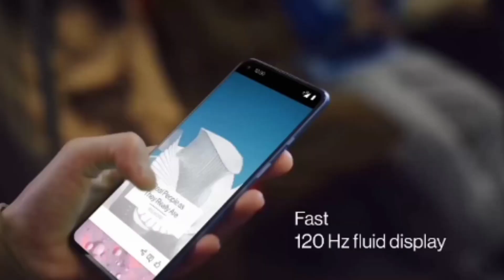Oneplus 9R 5G: 5 Reasons to buy it! |Oneplus 9R Hindi | Oneplus 9R vs Other Phones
Oneplus 9r
OnePlus 5g mobile
#1+killedit